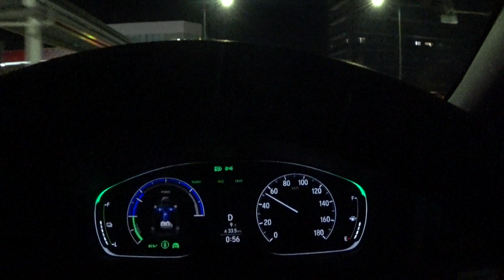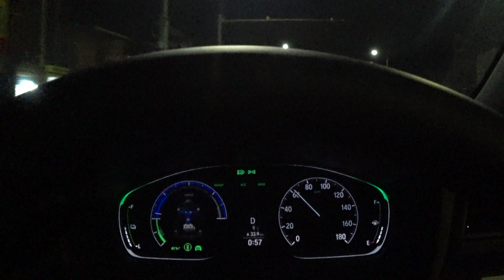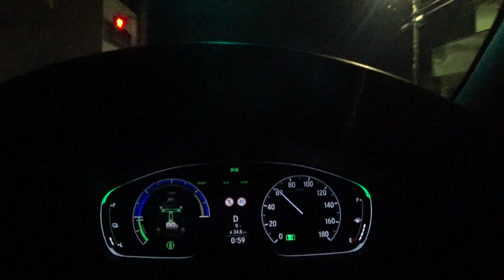【ホンダ電車走行音】VVVFインバータ&PMSM（新型インサイト）/Electric Motor Sound of Honda New Insight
ホンダの第3世代i-MMDを搭載した新型インサイトのエンジンルーム内にマイクを仕掛け、電車モードでバッテリ残量が減ってエンジンがかかりハイブリッド気動車モードになるまで録音しました。

※静粛性が高いため、車内からは誠に残念ながら（？）モータ音はほとんど聞こえません。ステップワゴンはある程度聞こえていましたが…。